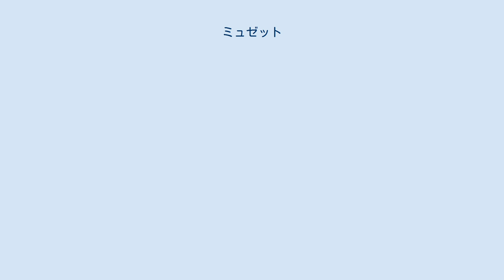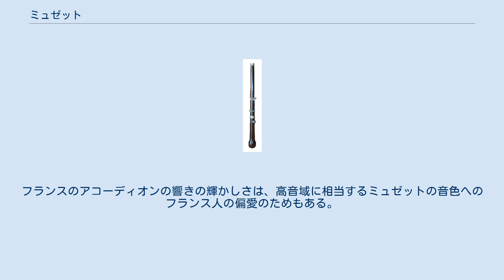ミュゼット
ミュゼット（musette）は、フランスの地方の民族音楽と、そこから派生した様々な音楽概念について用いられる。
 フランスの地方の民族楽器の名称。
ふいご式の風袋のついた一種のバグパイプで、ミュゼット・ド・クール（仏語：musette de cour）ないしはバロック・ミュゼット（英語：baroque musette）とも呼ばれる。
18世紀フランスの貴族社会において、とりわけブルボン家によって、ハーディ・ガーディとともに「農民」の楽器として親しまれた。
 民族楽器のミュゼットのために作曲された旋律や舞曲のこと。
あるいは、ミュゼットの響きを模した牧歌的な楽曲の意味でも使われる。
後者の意味のミュゼットは、フランソワ・クープランによってクラヴサン作品として、またマラン・マレによってヴィオール作品として作曲されている。
 フランスの様々な地域において、伝統的な民族音楽に利用されるシャリュモー（キーなしのオーボエ）のこと。
たいていの場合は、現代のオーボエよりも数音高い。
ピッコロ・オーボエをキーつきのミュゼットとして作るオーボエ製作者がいるため、時にミュゼットとピッコロ・オーボエが混同され、ミュゼットがピッコロ・オーボエと呼ばれることもある。
 アコーディオンに用いられる調律法の一つ。
英語で「ウェット・チューニング」と呼ばれる方法に該当。
2つかそれ以上のリードを互いに心もちピッチ外れに調律して、ビブラートの効果が出るようにする。
本来の「ミュゼット・チューニング」は、3つのリードを用い、1つをピッチに合わせ、1つをやや高く、残りの1つをやや低く調律する。
しかしながら、多くのアコーディオンは、2個1組のリードしかないため、互いにピッチ外れにするしかない。
また、「クラリネット」や「ヴァイオリン」とともに、「ミュゼット」がアコーディオンのある音域のリードの意味にも使われる。
フランスのアコーディオンの響きの輝かしさは、高音域に相当するミュゼットの音色へのフランス人の偏愛のためもある。
 1880年代から1940年代にかけて、アコーディオンを押し出したフランスのポピュラー音楽の一つ。
中でもバル・ミュゼットが代表的。
 オーボエ（ミュゼット） 1834年 - Private collection Dominique Enon